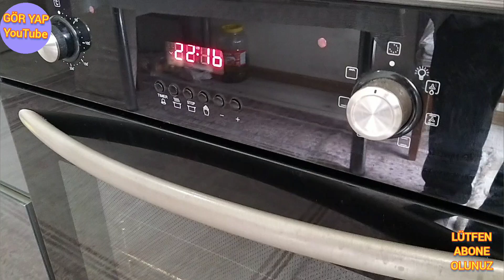Fırın camı nasıl çıkartılır-Fırın iç camı nasıl temizlenir-Ankastre fırın camı nasıl sökülür-Fırın.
fırın iç camları nasıl çıkartılır?
Fırın iç camı nasıl takılır?
Sizlere faydalı olabileceğini  düşündüğüm uygulamalı fırın kapağı iç camı sökümü ve tekrar yerine montaj yapma videomu  paylaştım videomu beğenmeyi ve değer verdiğiniz kişilerle paylaşmayı unutmayın hala abone değilseniz abone olmayı unutmayın abonelik ücretsizdir.
Fırın iç camı nasıl sökülür#
Fırın camı nasıl sökülür#
Fırın kapağı nasıl sökülür#
Fırın camı nasıl temizlenir#
Ankastre fırın kapağı nasıl sökülür#
Ankastre fırın#
Fırın#
Fırın kapağı#
fırın kapağı nasıl takılır#
Fırın camı nasıl takılır#
Fırın temizliği#
Temperli cam#